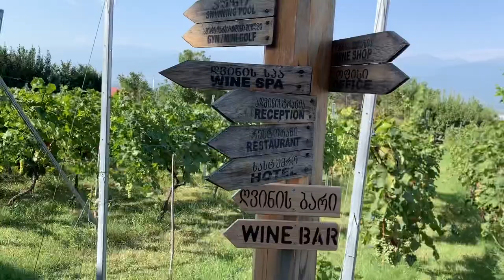Georgia: Kakheti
Stage 2 of 2021 Georgia trip

@Lopota Lake resort